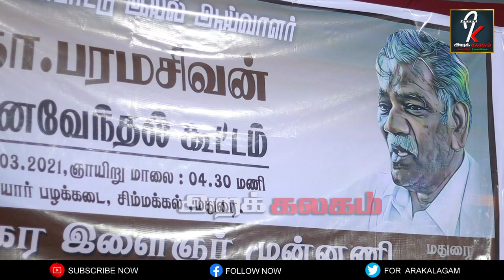தொ.பரமசிவத்தின் ஆய்வு தான் தமிழர் மரபை மீட்டது / க நெடுஞ்செழியன்/ Nedunjeliyan About Tho Paramasivan